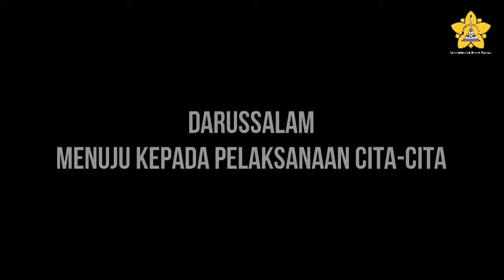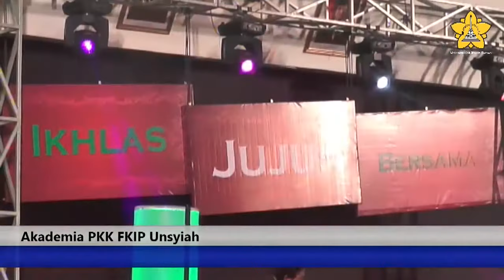DOK. RESEPSI MILAD UNSYIAH KE-56 (GALA KARYA AKADEMIA)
PREPARED BY PUSAT SENI UNSYIAH

PIN: 5F75D65C